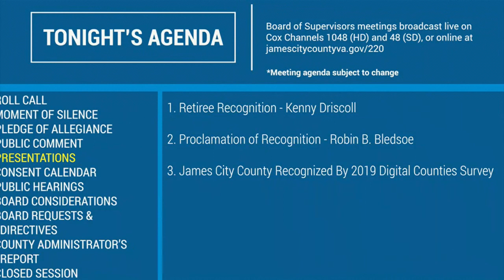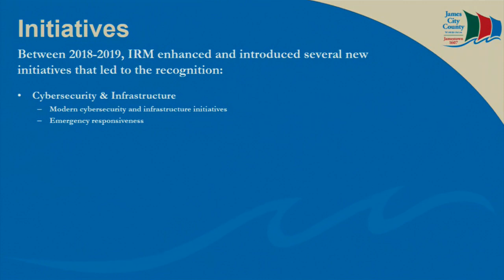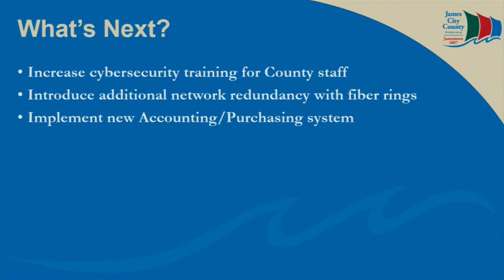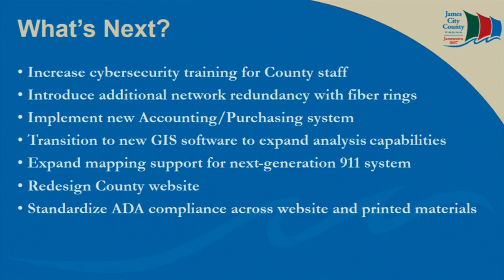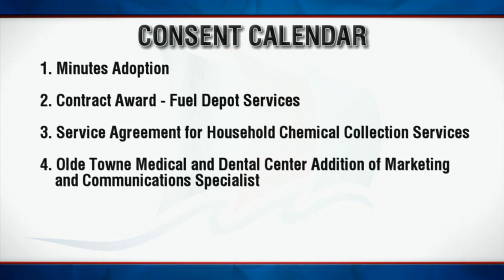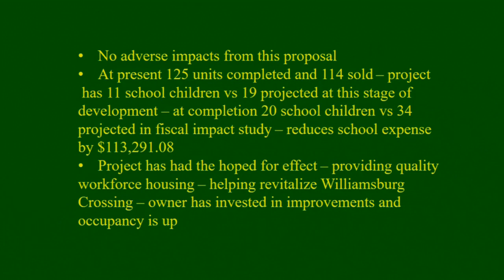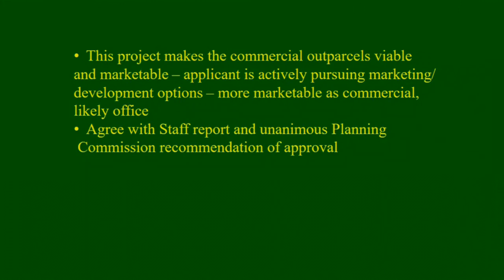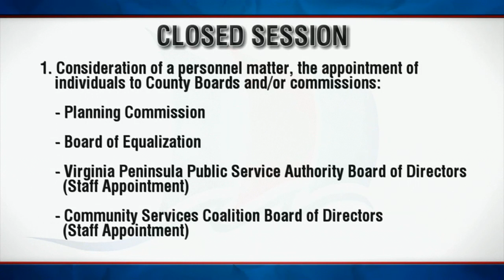Board of Supervisors Regular Meeting – January 14, 2020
PUBLIC HEARINGS
24:28 FY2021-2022 Pre-Budget Public Hearing
44:06 Amendment to County Code Section 16-22 to permit certain use of metal detectors
49:17 Croaker AFD Addition, 9896 Sycamore Landing Road
51:32 The Promenade at John Tyler Proffer and Master Plan Amendment

BOARD CONSIDERATIONS
1:13:54 Authorization of Multiple Part-Time Regular Positions
1:17:17 Authorization for the Creation of Assistant Director of Community Development Position and Transfer of Funds from Capital Project Fund to the General Fund

PRESENTATIONS
4:05 Retiree Recognition - Kenny Driscoll
6:11 Proclamation of Recognition - Robin B. Bledsoe
13:32 James City County Recognized by 2019 Digital County Survey

OTHER AGENDA ITEMS
2:01 Call to Order
2:38 Pledge of Allegiance
18:47 Public Comment
23:53 Consent Calendar
1:29:20 Board Requests and Directives
1:40:28 County Administrator's Report
1:42:18 - 2:12:43 Closed Session
2:14:48 Adjournment

A regular meeting of the Board of Supervisors from January 14, 2020